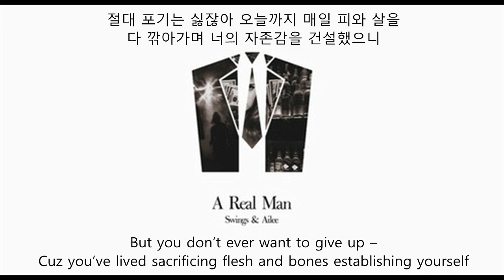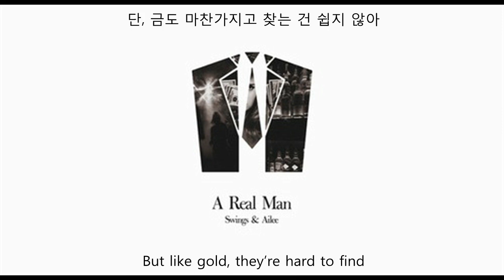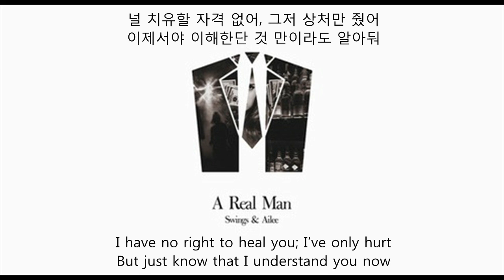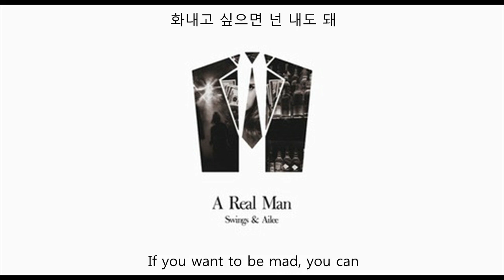Swings & Ailee (스윙스 & 에일리) - A Real Man [English Subs]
A message to all struggling women

Ailee (에일리) & Swings (스윙스)
A Real Man
Digital Single

Translations by daechungpower